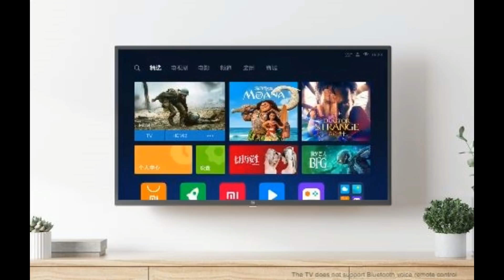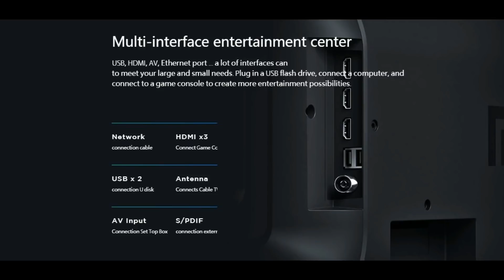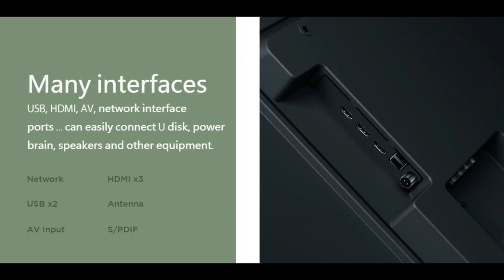Mi TV 4C, 4S & 4S - Xiaomi இன் மூன்று புதிய Mi TV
Xiaomi officially announced Mi TV 4C, Mi TV 4S and Mi TV 4X. The Specs, features, Price and complete information of this Xiaomi Mi TV 4C, Mi TV 4S and Mi TV 4X are shown in this video.

Mi TV 4C ➡ (Links will be updated on sale)
Mi TV 4S ➡ (Links will be updated on sale)
Mi TV 4X ➡ (Links will be updated on sale)